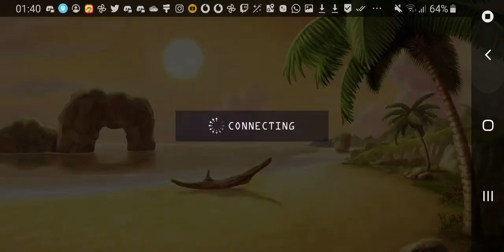Sword Art Online Alizacation Rising Steel free multi scout login July day 30